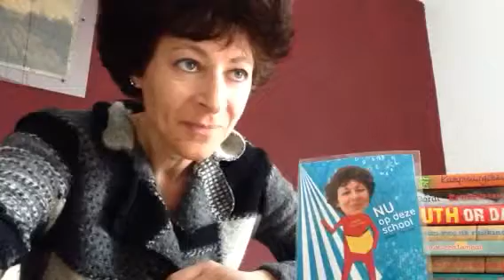De Schoolschrijver - 'Welk woord ontbreekt?' deel 1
Welk woord ontbrak uit het gedicht 'Afwas' van Edward van de Vendel? Dat zie je in dit filmpje.
Volgende week weer een nieuwe prijsvraag, jongens!
Maar dan met alleen een eerste prijs.